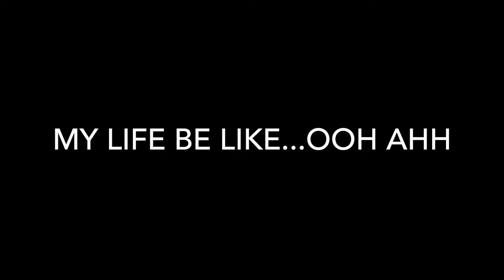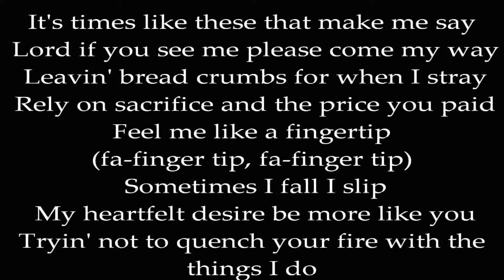Ooh Ahh (My Life Be Like) - Grits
Here's one of my favorite songs I've produced and co-written in my career.  So glad so many other people like it too.  Sorry for the quick video (not great quality), but it's really about the song, right? :-)

This song has around 200, 000, 000 views on various fan uploaded videos and over a half a BILLION streams on all platforms.  Thanks so much for your support of the song.

We use Distrokid to put our music our...use this link to sign up and release your music!!